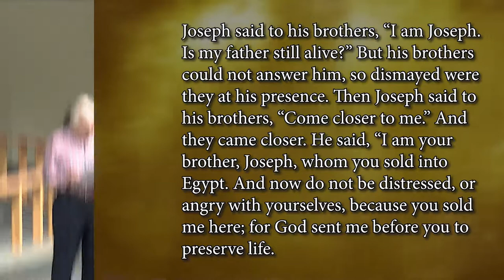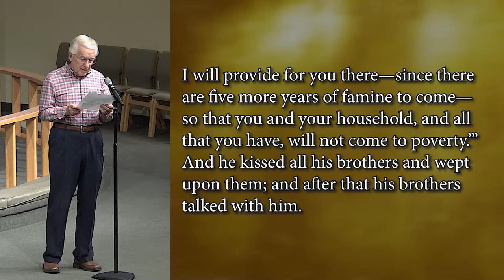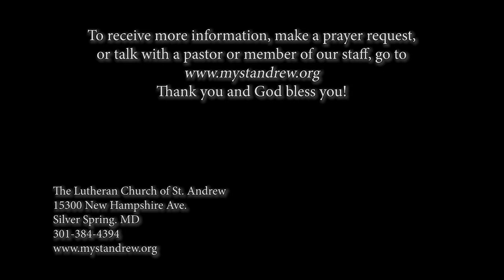Close Call | Sunday Word + Song: Traditional | February 20, 2022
After a world of hurt between family or friends, is it possible to recover? Get close again after a long estrangement?  Really put the past away and celebrate a new beginning?  Join Pastor Mark to find answers in the story of Joseph, who beckons his brothers back to the fold after years of struggle, dysfunction, and pain. His story may even inspire a "close call" from God in your own life!